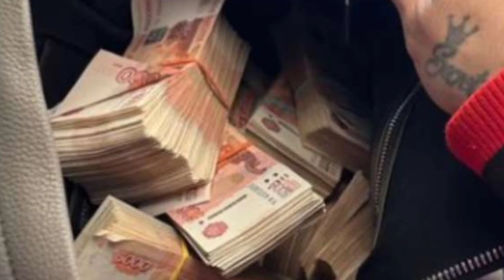AZƏRBAYCANLI MƏŞHUR BLOQER İZLƏYİCİSİNƏ 675 MİN BAĞIŞLADI!